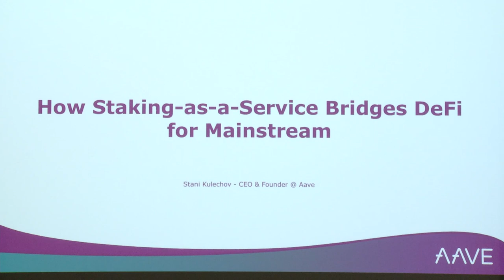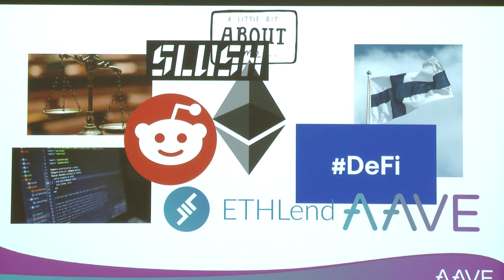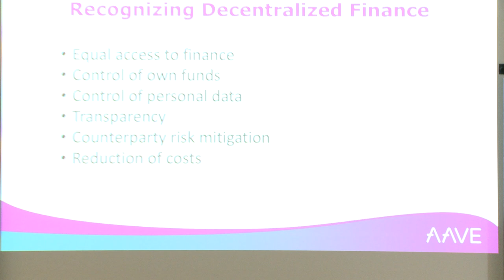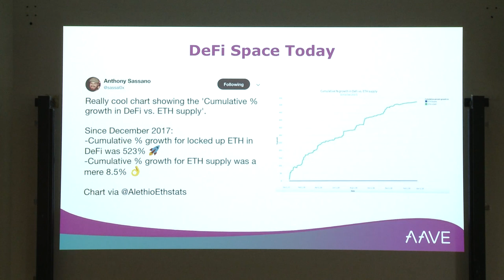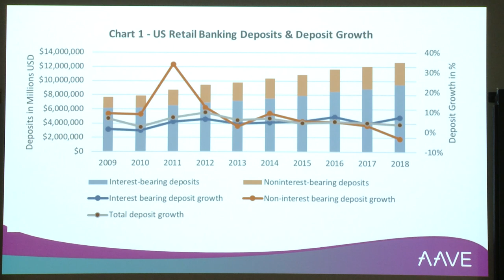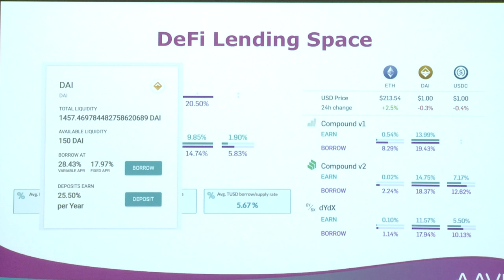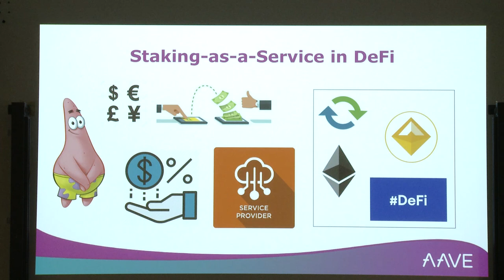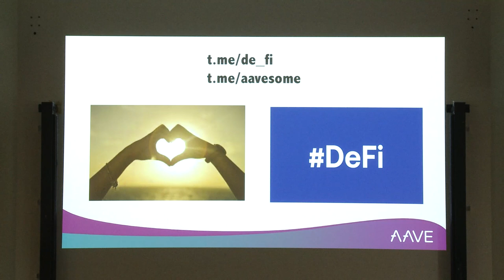DAPPCON 2019: How Staking-as-a-service Bridges DeFi for Mainstream - Stani Kulechov (Aave)